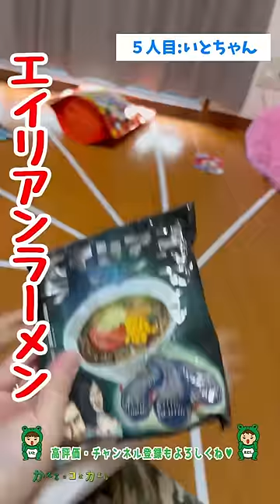柔らかいメンバーは誰？開脚チャレンジ！で、まさかの本命が🤣💦【 】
今回はいとこたちと
チャレンジ♪
本命のいとちゃんに何かが…😂

★第1弾★
★第２弾★
柔らかいメンバーは誰？足上げ柔軟チャレンジ！で、負傷者と超人が…💦ｗ 【 】

🐸オリジナルGOODS販売中🐸

🐸MyChannel🐸

【モッパン🌎】地球グミ、目玉グミ、いろんなグミを食べてみたら…こうなったｗ